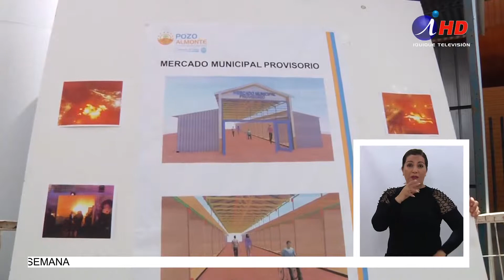Empresas mineras aportan para reconstruir mercado de Pozo Almonte (2019.05.09) Lengua de señas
El municipio de Pozo Almonte con la ayuda de las empresas mineras Doña Inés de Collahuasi y SQM, comenzará a levantar el siniestrado mercado municipal de dicha comuna, luego que se quemara la totalidad del lugar hace unas semanas.